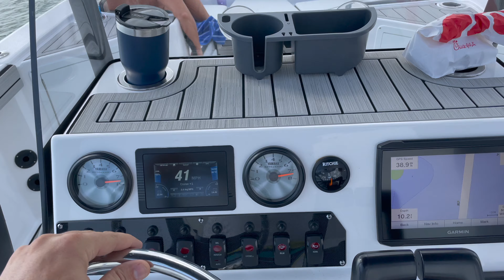Island Hopping On My 2021 Yamaha 210 FSH Sport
This video is just a small compilation of some phone videos shot on May 1st 2021. Just another day out enjoying this beautiful Yamaha 210 FSH Sport. Took a break from worrying about filming and just enjoyed the day.